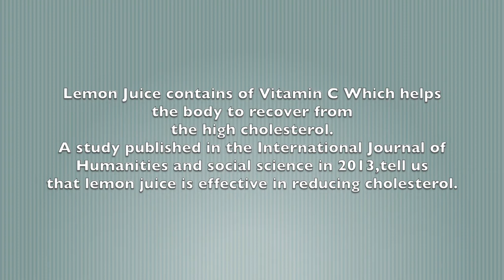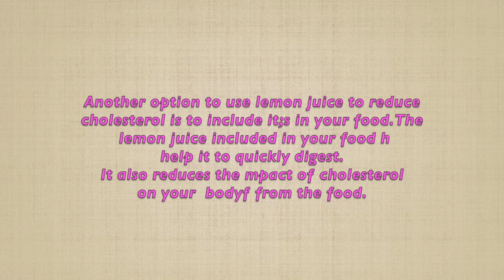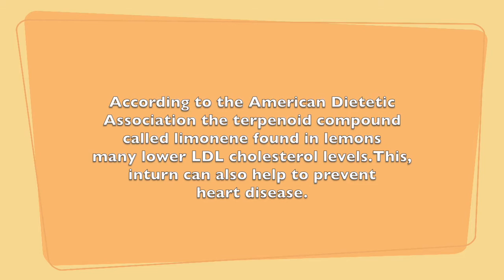Lemon Juice Can Reduce Cholesterol??? Simply Use Lemon Juice.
My Journey In Sri Lanka-Life Is Beautiful.
Lemon Juice contains of Vitamin C,and Citric acid which is very effective and can reduce the risk of Kidney Stones.

Music Song:Plenty Step